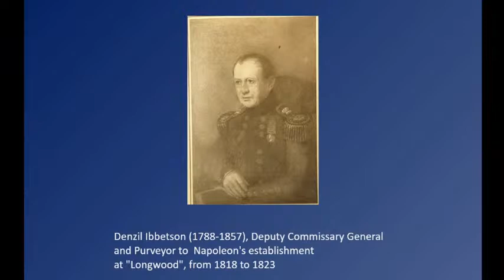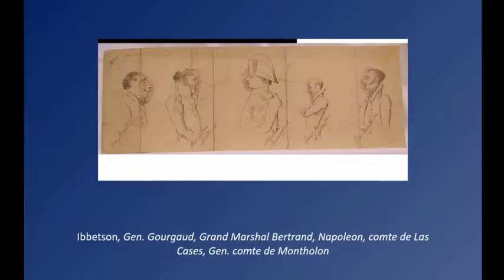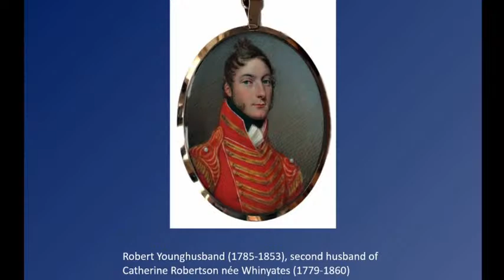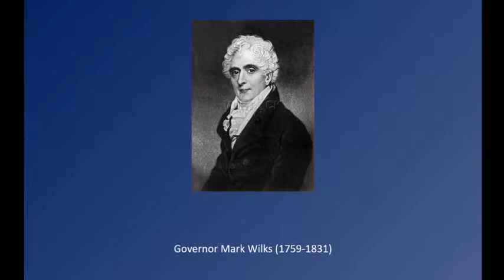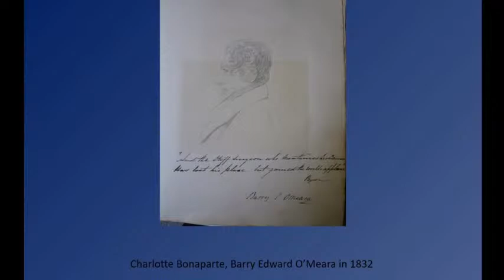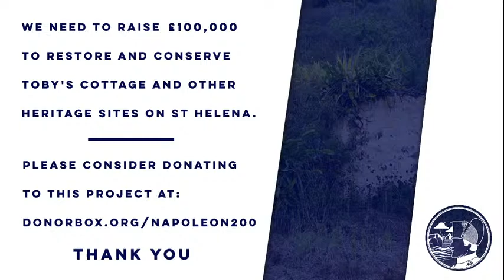The British Witnesses to Napoleon | Napoleon 200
Join Peter Hicks (Fondation Napoleon) for a discussion on the British witnesses of Napoleon's last years in exile on the island of St Helena.

The death of Napoleon in far off St Helena in May 1821 brought to a crescendo twenty-five years of English-language publishing on the Emperor. Thousands of pages, including the Emperor’s will, Barry O’Meara’s Napoleon in Exile, and Emmanuel de Las Cases’ “Journal of Private Life and Conversations of Napoleon” (known in French as the “Memorial”) all appeared within two years of his demise in the South Atlantic. The centenary of Napoleon’s death post-WWI was likewise a period of intense editorial activity: Chaplin, Norwood Young and Watson all wrote fundamental works for the study of Napoleon on St Helena. And the bicentenary has brought with it the original “Memorial”, the complete Gourgaud and a new Bertrand. This presentation proposes to highlight recent research developments and discoveries in British relations with Napoleon on St Helena.